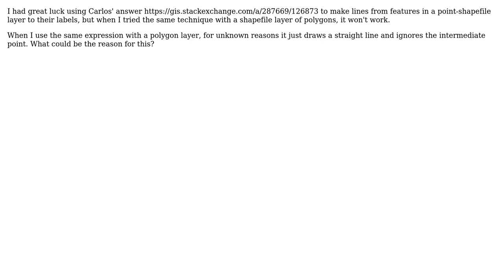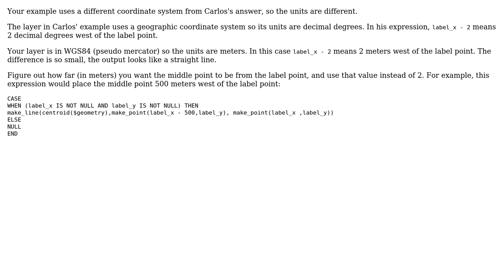GIS: Geometry Generator Line to Polygon Feature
With thanks & praise to God, and with thanks to the many people who have made this project possible! | Content (except music & images) licensed under CC BY-SA | Music | Images & others | With thanks to user Swarley user fedora user csk and the Stack Exchange Network Trademarks are property of their respective owners. You are responsible for your own actions.